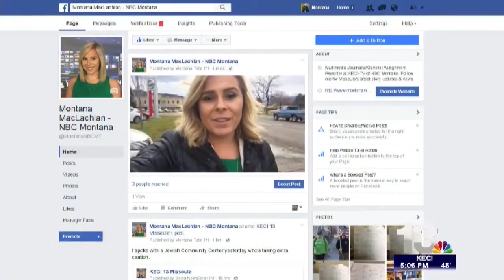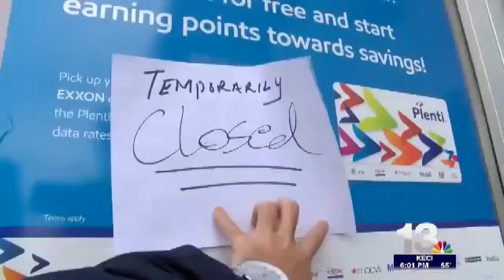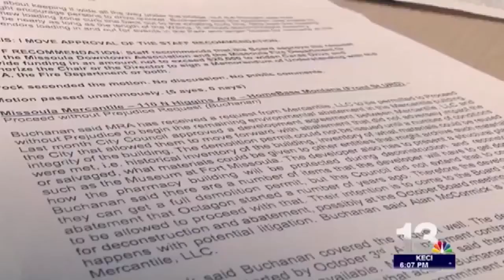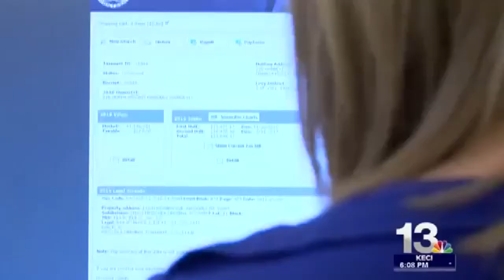Montana MacLachlan March 2017 Reporter Reel